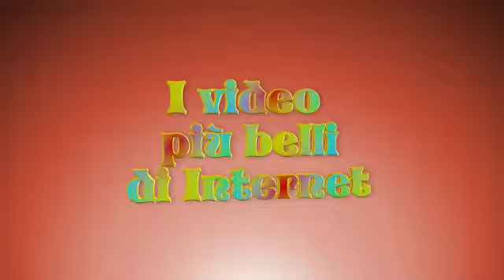Un artista con un "chiodo fisso"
I video più strani del web scelti per voi da Obiettivonews